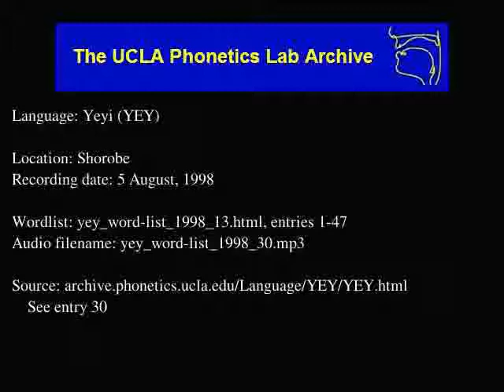Yeyi audio: yey_word-list_1998_30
Shorobe
Date: 8/5/1998

Contributor: Keitumetse Kebihilwe, female, age 44
UCLA Phonetics Archive